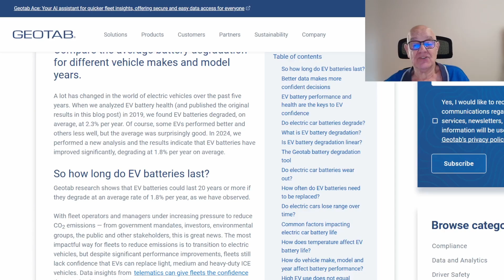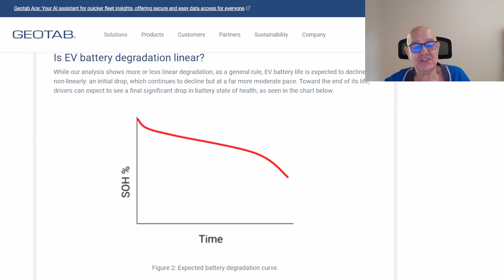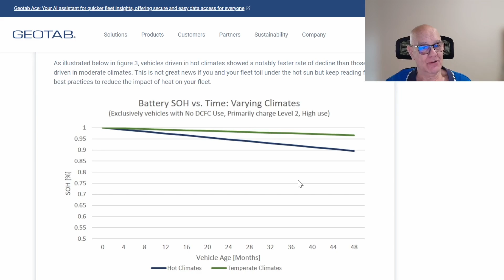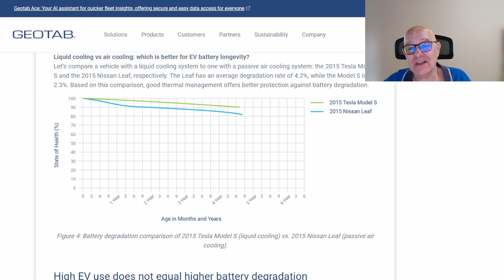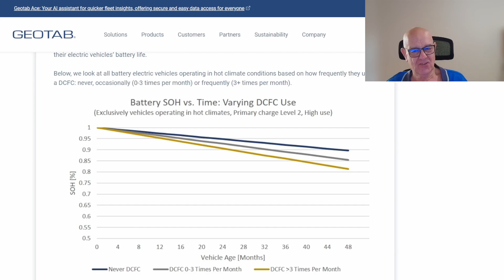How long will your EV battery last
How long will your EV battery last?  If you believe the FUDsters only a couple of years but in reality it could outlive your vehicle.

Want secure email which can also give you a secure VPN, encrypted mail. Password manager and 2FA then consider Proton Mail

Invest in Stocks and ETFs on Stake.